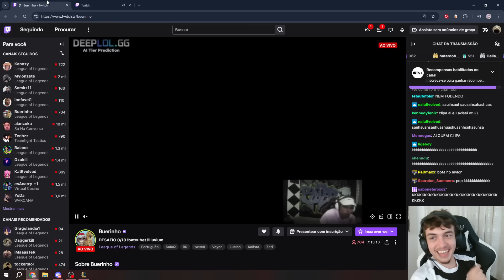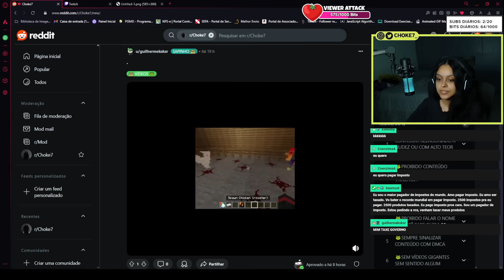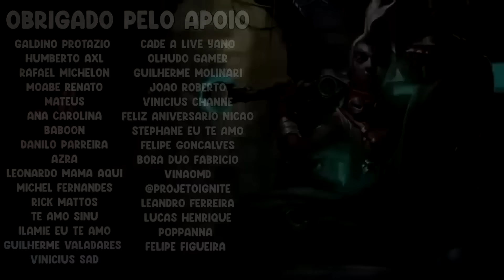NEM A RIOT ACREDITOU NO DESAFIO (FORAM BANIDOS), HYDROGEN VS TROLL - RENECRODILO LEAGUE OF LEGENDS